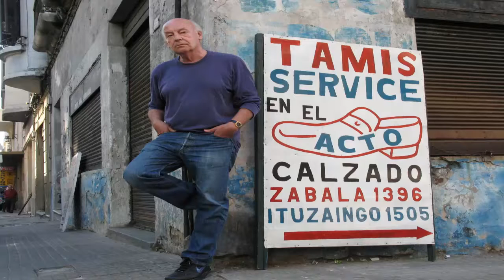La Historia Que Pudo Ser (Eduardo Galeano)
Leído por el gran "Eduardo Galeano"